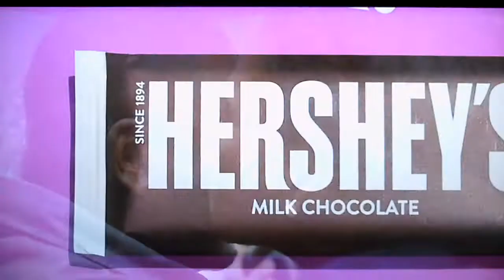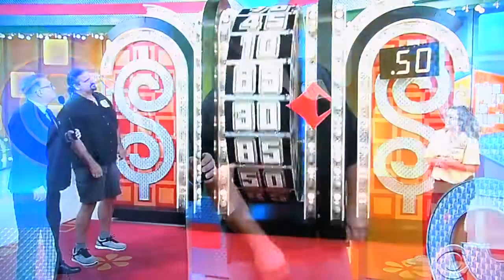The Price is Right - Showcase Showdown (Part 1) - 12/26/2018